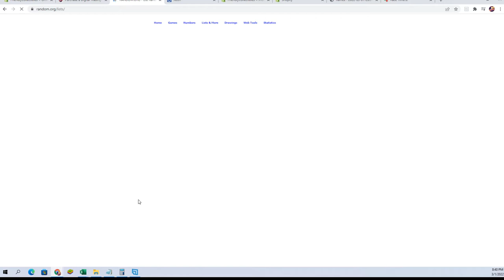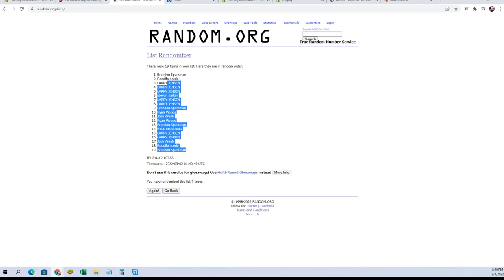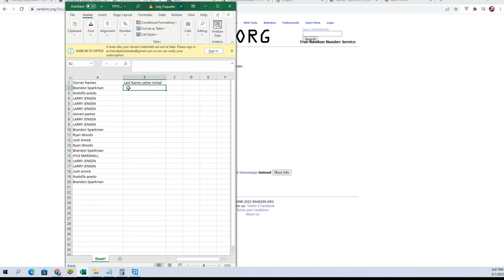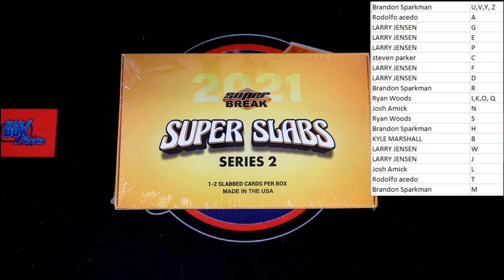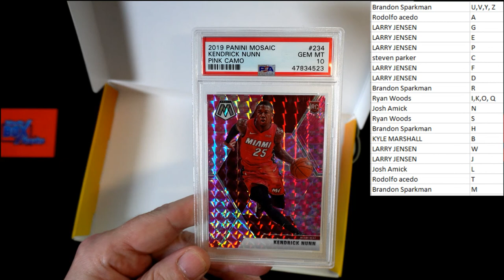2021 Super Break Super Slabs Multi Sport Buyback Edition Series 2 ID SER2SUPERSLABS119